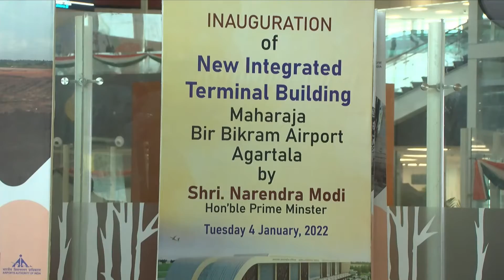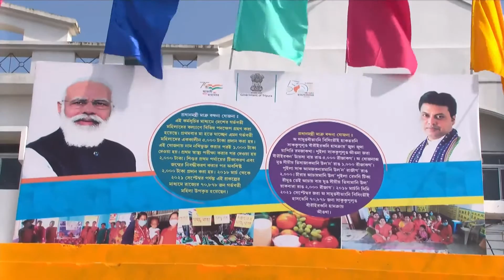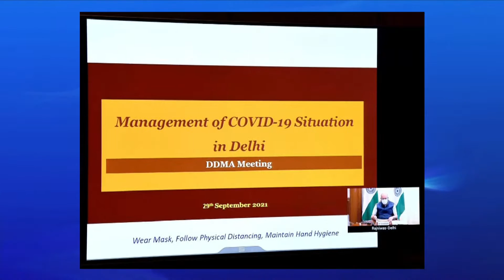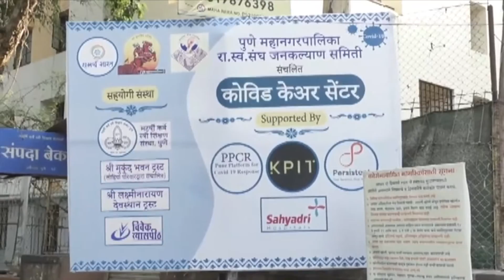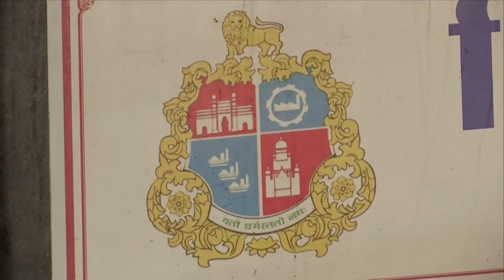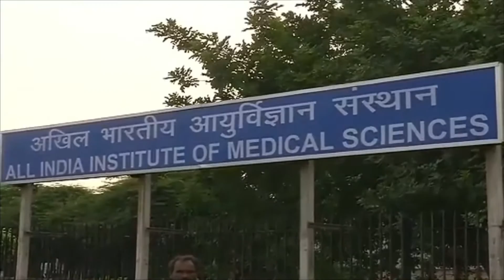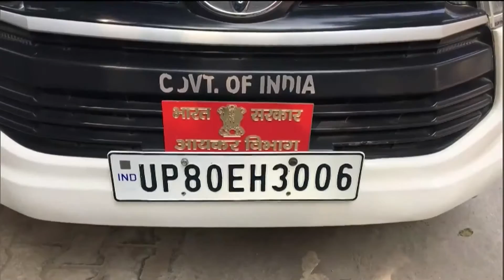news at 2 jan 4